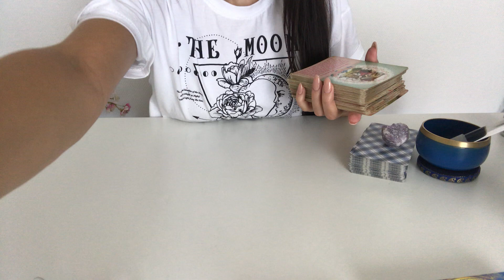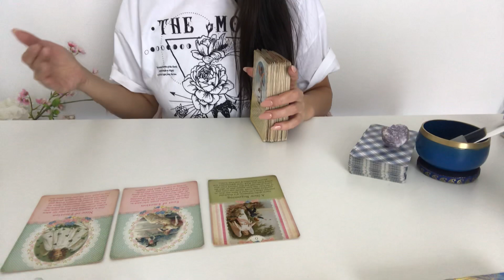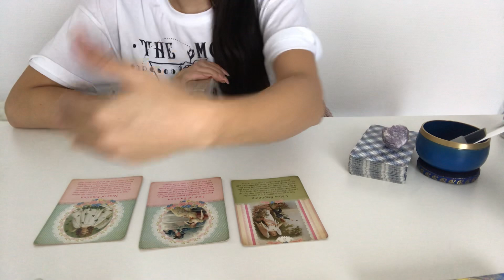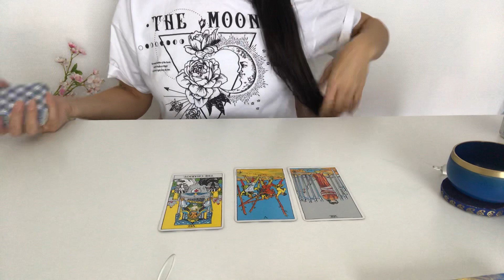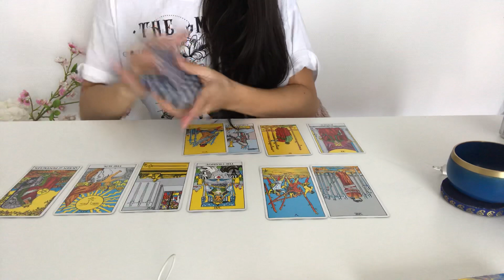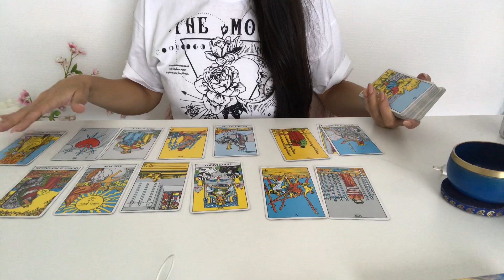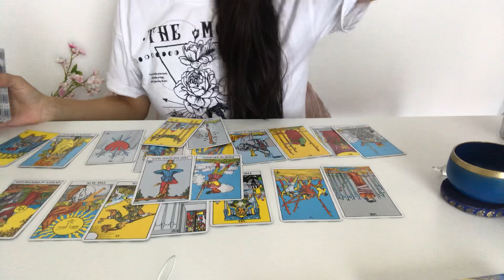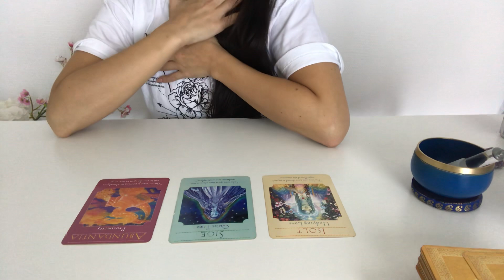Too blessed to be stressed! SCORPIO NOVEMBER 2019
Welcome Scorpio!
& Happy Birthday season! 🎂🥂🌹

This is your tarot / intuitive forecast for November 2019.

This reading will apply for sun moon and rising signs in scorpio.

Livsoultarot

🔮Personal Readings information :

🔮Personal reading number one:
30-40 min intuitive-tarot
 Private unlisted video reading.

Price: $50.00

50-60 + min intuitive-tarot  “private unlisted” video reading.

Price: $80.00

NAMASTÉ ♡
Scorpio November 2019: